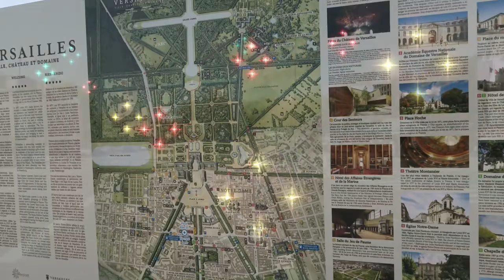【凡爾賽宮】法國之四 2016 Allen Chao